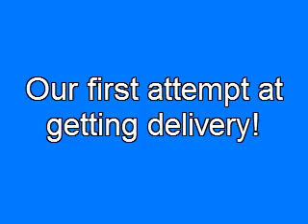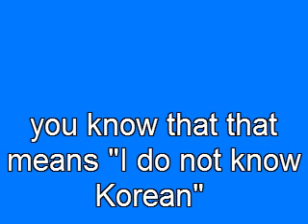Getting food delivered in Korea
Leon's Hilarious attempt to get delivery for the first time.